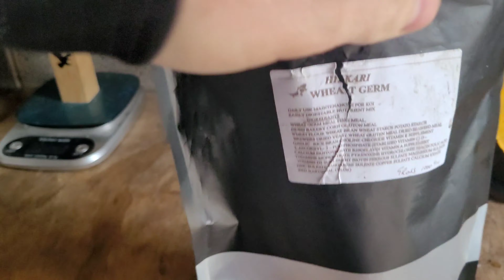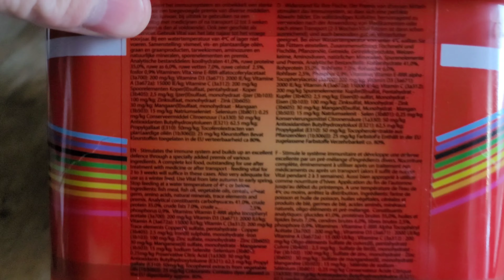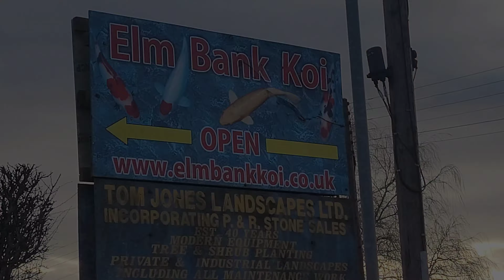Visit To a Natural Look Pond & Elm Bank koi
different to what I had planned but went with it hope you enjoy